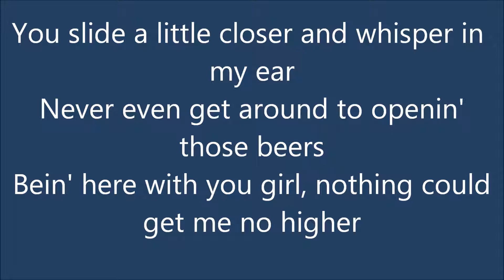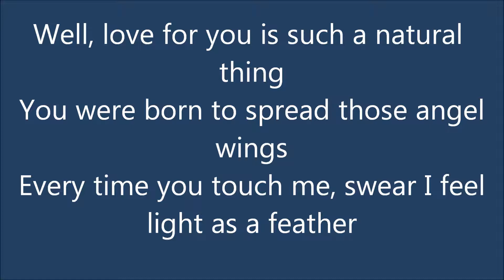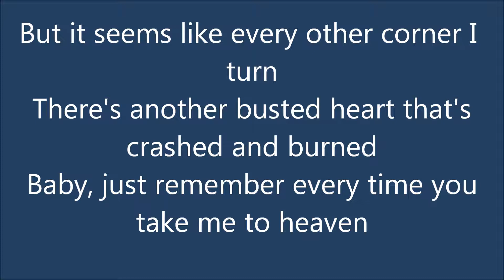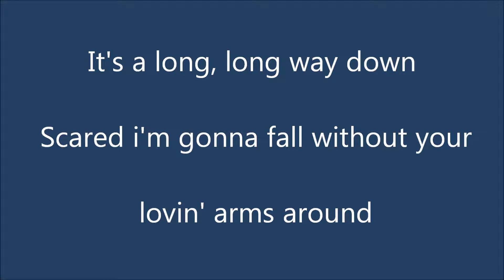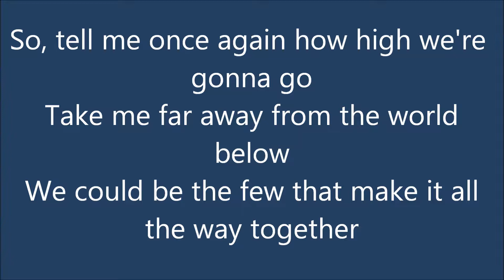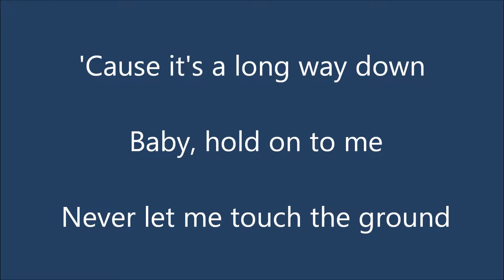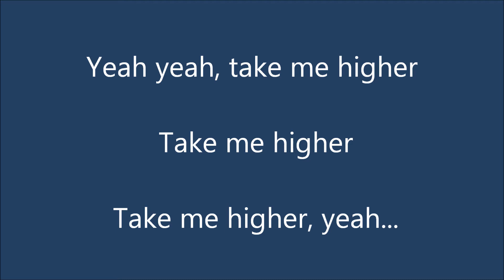James Otto - Long Way Down (lyrics)